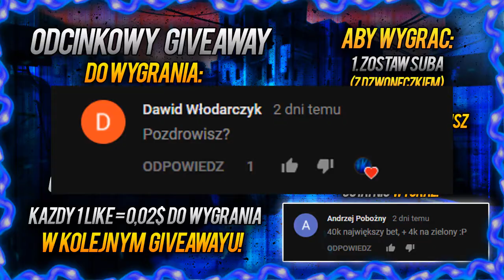🙉FAKTY I CIEKAWOSTKI O MAPIE DE_MIRAGE🙉 w/Knowi!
Dziś zapraszam Was na fakty i ciekawostki o mapie de_mirage :D Mam nadzieję, że się spodoba :P
Aby wygrać: CZ75 | Tygrys (FN) - 1,22$
1. Zostaw subka (Z dzwoneczkiem)
2. Polub ten film
3. Napisz w komentarzu
POWODZENIA!

▶ Tagi dla wyświetleń:
minecraft sezon 3 #1 let's play minecraft let's play minecraft sezon 3 #1 Minecraft na obcasach Minecraft serwer 1.7.2 FreeBuilid Minecraft serwer 1.6.2 Survival Minecraft serwer 1.7.2 Hardkore Minecraft serwer NoPremium Survival Games 20 30 slotów Creative Minecraft sp Minecraft ciekawe pomysly How to Make a Minecraft 1.7.2 Server Sport Borussia Dortmund vs Real Madryt ozdoba tylko normalny telewizor :) Telewizor w Minecraft/ TV in Minecraft  CTSG,Zaha.JJayJoker,GnomekPL.Dzunior.Mad­­­­­­­­­­­­­­­­­­zik89,Myszu/Szczurek15 Chce byc slawny Grubson Slon Rychu
TheNitroZyniak Over BioH XRAY Oski646 SwagiPL mc4u.pl topcraft.pl ASN Kamil Kamilek Kroxxi Polska opening Polish Zabawa Kamikaze Młody5000 grafik Poland kontrakt speedart cs:go murawiec jackpot gdesign odus ddfx zaba sneaky ruletki skiny csgo mrchudy rezi stuu boxdel blowek etiop design kensee kdesign karolek zdupy counter-strike global offensive nester sumiko Quick karty road to euro fifa 365 uefa dis champions league invizimals minecrft na modach poradnik tutorial ruletka csgokiller.com Gabe Newell Gaben Asynchroniczy ak-47 kroxxi kamil mac-10 mag-7 awp ace awp bunny hop ace clutch m4a4 kosa rękawiczki glovsy spektrum bot metin2 sura szaman wojownik woj polska polacy szaman surka wojowniczka ninja naruto przerobka piosenka dyrt dirt mc.skkf.net dyrt-husiek.pl blow.craftbox.pl hard